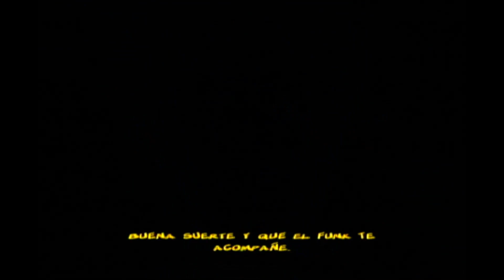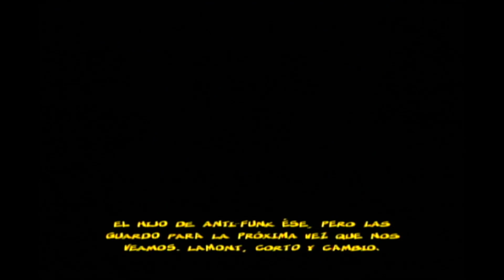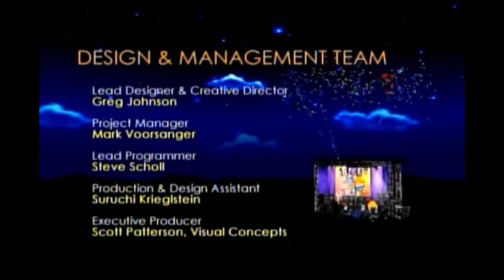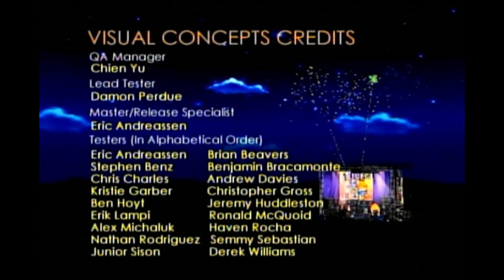Toejam & Earl III: Mission To Earth - Longplay - Earl - Xbox